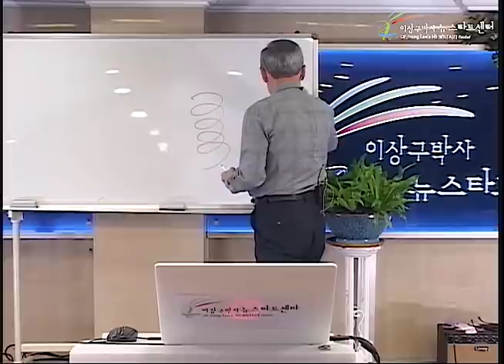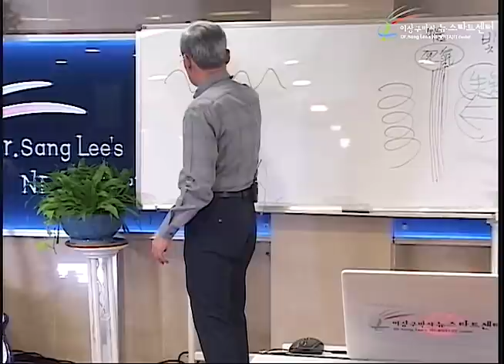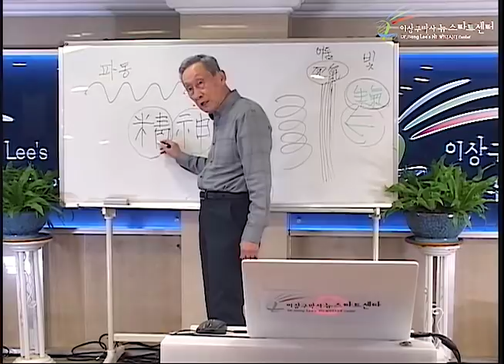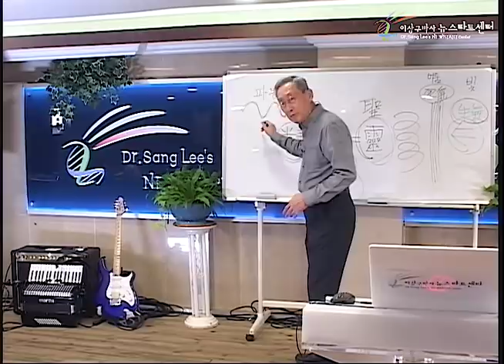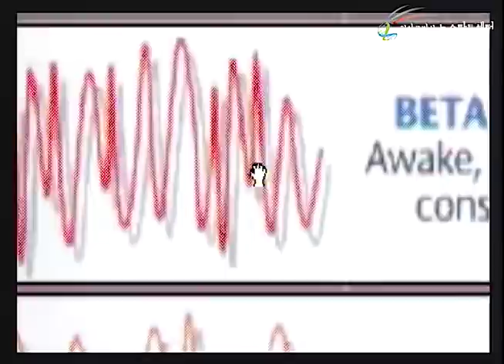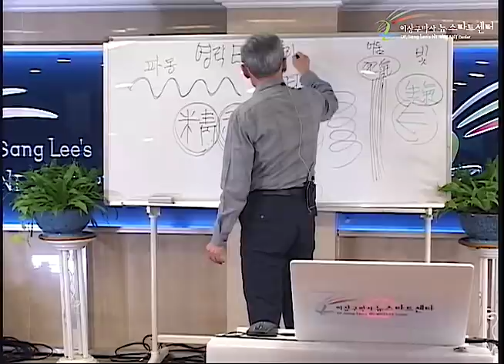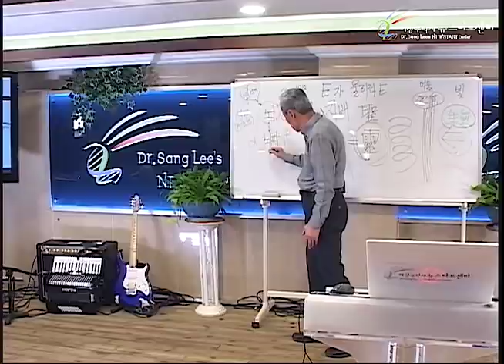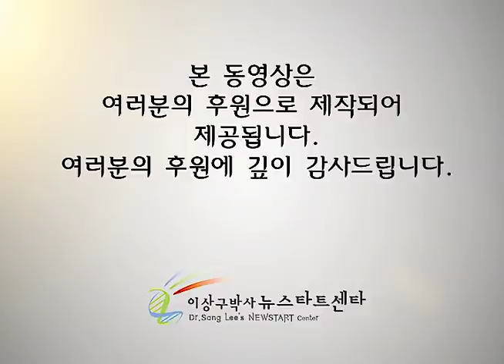R246 05 영적 에너지에 지배받는 생체 전자파